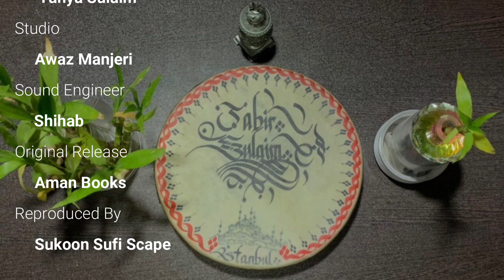ജീവിതയോരത്തിന്നോരോ .. | DR JAMEEL AHMED I JABIR SULAIM | AMEEN YASIR I AKBAR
A devotional song which emphasizes that the events in our earthly life are chances for the divine sight of our Lord. Again, we will find Him in heaven in His full Glory
It's originally published in an audio album
ALLAHUVINU STHUTHIYUDE PAATUKAL released by Aman Books Calicut in 2002

Lyrics Dr. JAMEEL AHMED
Music JABIR SULAIM
Singer AMEEN YASIR
Orchestration MUHAMMAD AKBAR
Visuals  MUJEEB RAHMAN ISRA
Video Editing YAHYA SULAIM
Studio AWAAZ MANJERI